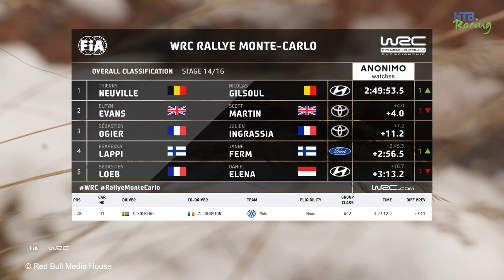Oppsummering av WRC etappene 13 og 14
Rallye Monte Carlo